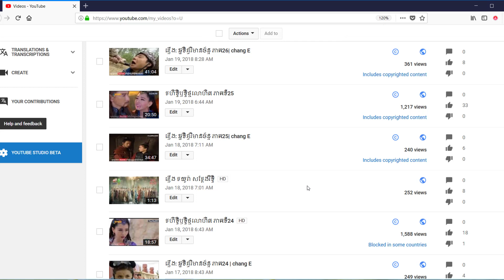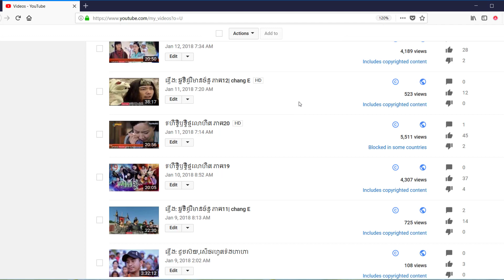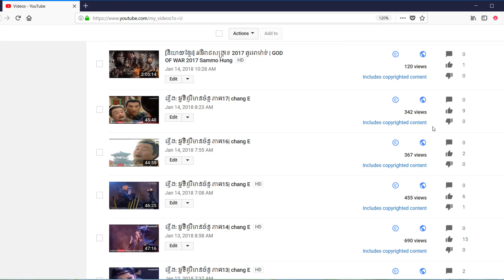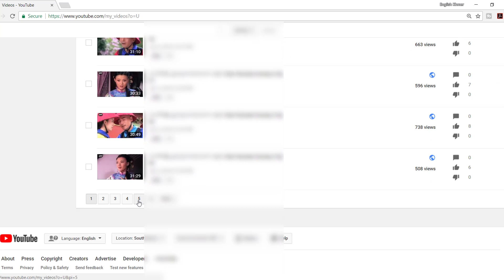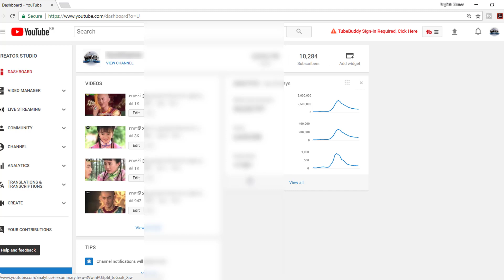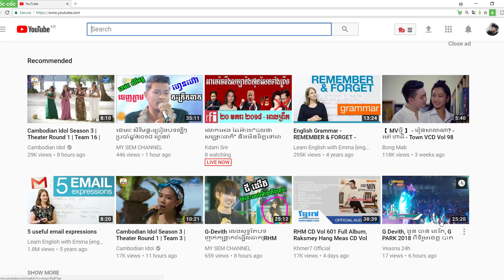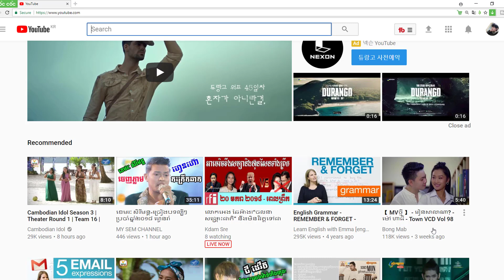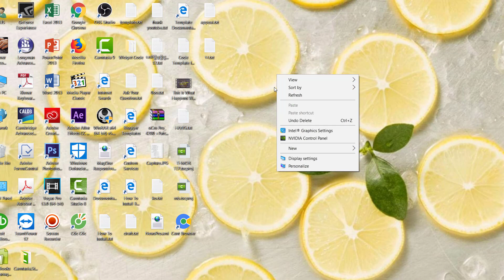How to reach 4000 watch hours very easy| របៀបរក4000ម៉ោង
I also show my thanks to all of you for watching my channel's Videos. Good luck.

Welcome to Movies Times. if you enjoy our channel, please help to Subscribe to us. i will upload the best khmer new songs, Music,funny videos,concert. ! I also show my thanks to all of you for watching my channel's Videos. Good luck.🎻🎸👏🇰🇭🎻🎸💞💓💖👉